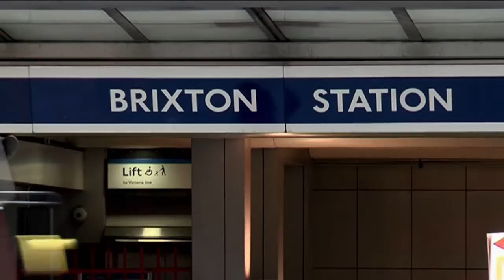Officer 187 - Pitch Reel/Trailer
Officer 187 - Trailer starring James Helder, Lucy Drive, Darren Braithwaite, Thea Knight, David Yu, Martin Butler, Chris Li, Sandra Sze Hwui Yap, Michael Le, Baz Salam, Christopher Wilson, Big Dave Morgan, Michael Slaney, Kimberly Barrious, Directed by Eugene Smith - Officer 187 is a character driven drama about a young man raised on a notorious council estate who uses his power as a Police officer to rob, steal and bully his section of South London.

DANNY BROOKS is a tall, stocky, confident, late twenties Londoner with a massive drug habit and a temper to match. Born and raised in the hard streets of South London, he became a Police officer for one reason only. To Rape and Pillage. Guns, Drugs, Stolen property, Extortion, Violence he does it all. He has a constant thirst for money.

Title: Officer 187
Genre: Thriller, Drama
Director: Eugene Smith
Cast: James Helder, Lucy Drive, Darren Braithwaite, Thea Knight, David Yu, Martin Butler, Chris Li, Sandra Sze Hwui Yap, Michael Le, Baz Salam, Christopher Wilson, Big Dave Morgan, Michael Slaney, Kimberly Barrious

Officer 187 trailer courtesy of Default Media Group.